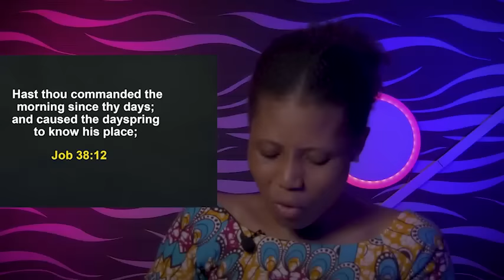DEEP SECRETS TO FASTING WITH RESULTS IN THIS SEPTEMBER - APOSTLE JOSHUA SELMAN